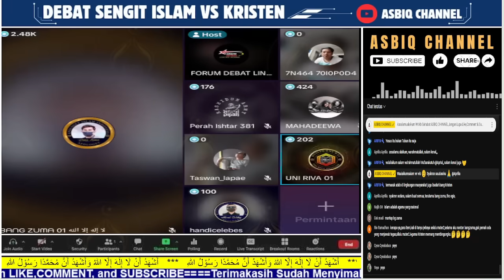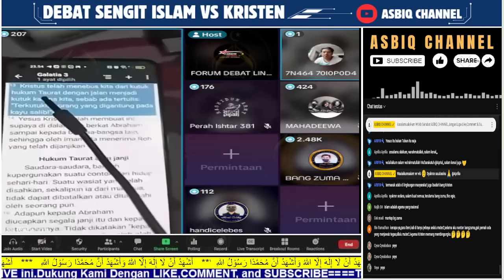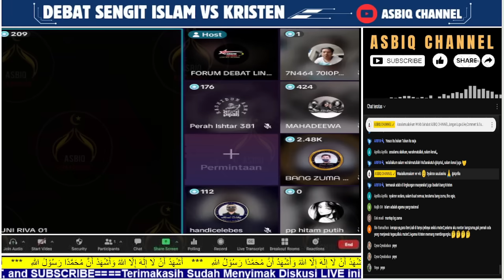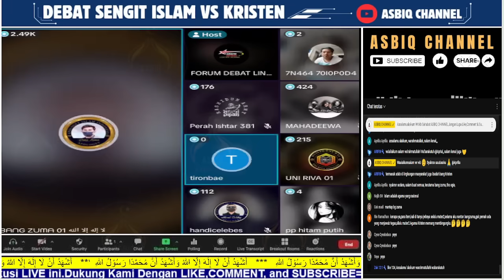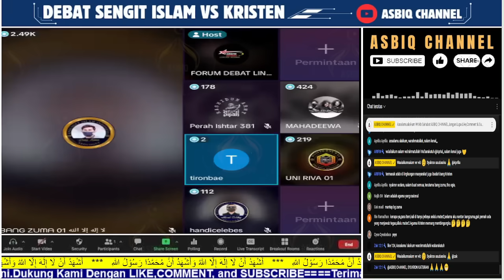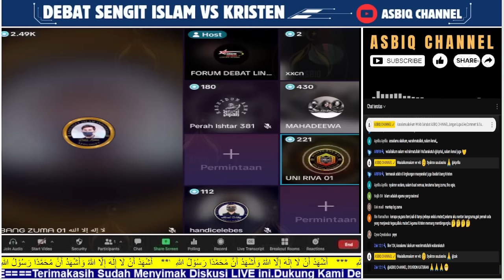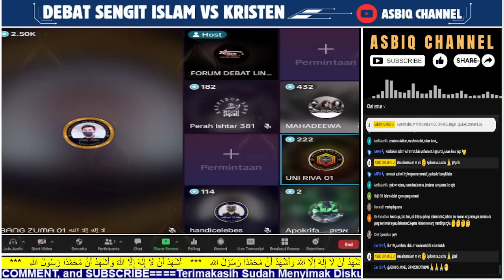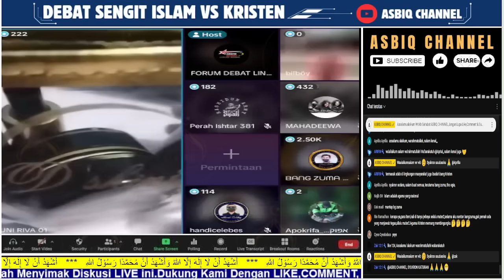GEGHERR‼️PDT MENDADAK LINGLUNG Saat Tipu²nya Dibongkar Habis Bang ZUMA